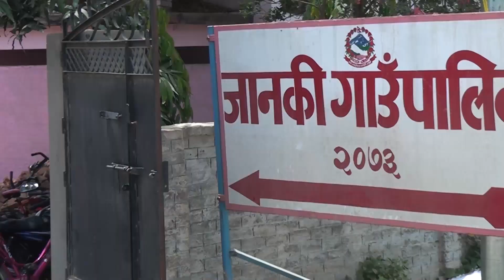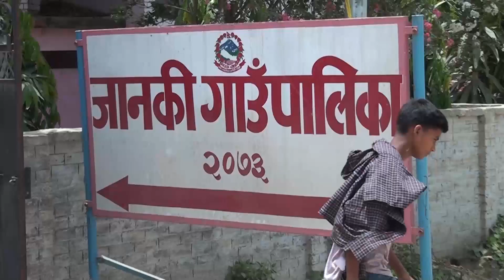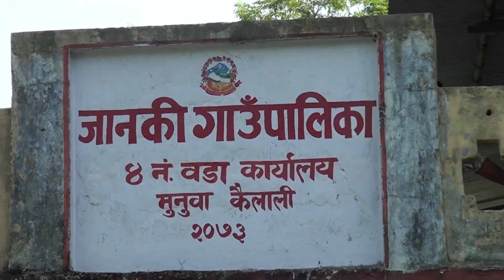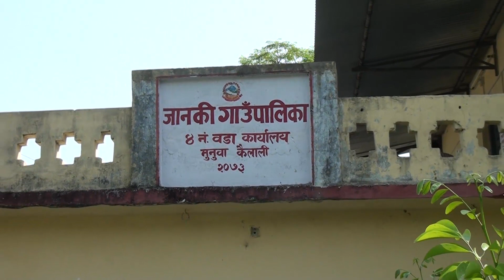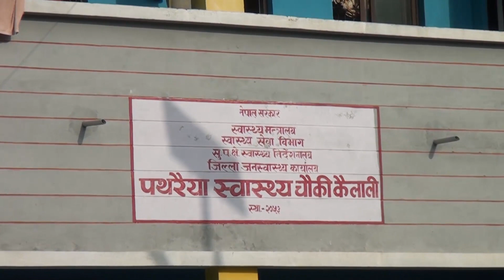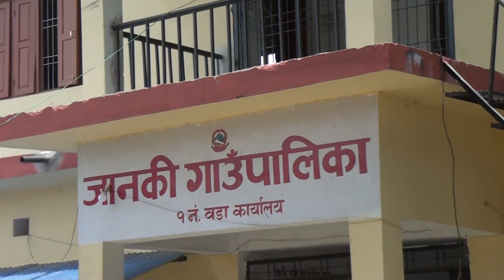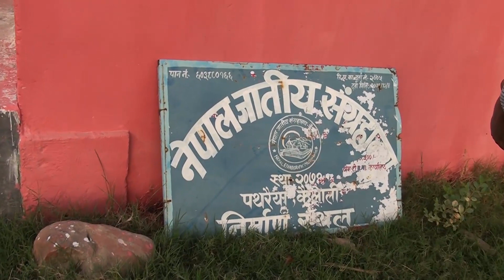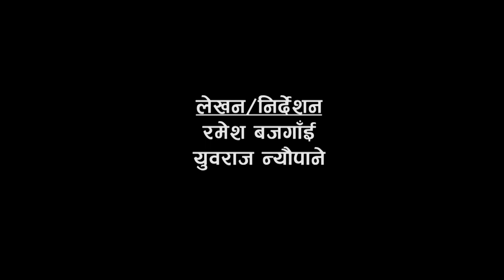कैलाली जिल्लाको जानकी गाउपालिका को डकुमेन्ट्री हेरौ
प्रदेश नम्बर ७ को कैलाली जिल्ला को जानकी गाउपालिका  हो ।निकै सम्भावना बोकेको गाउपालिका को डकुमेन्ट्री हेरौ